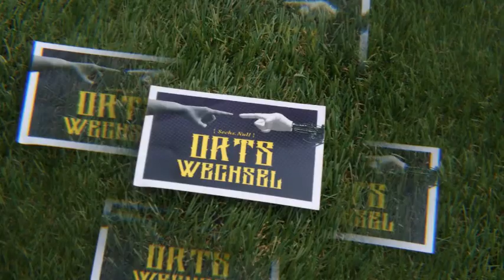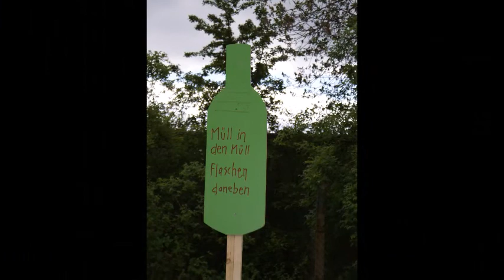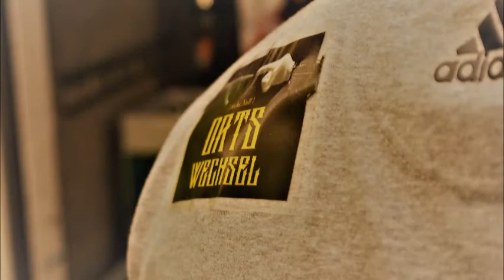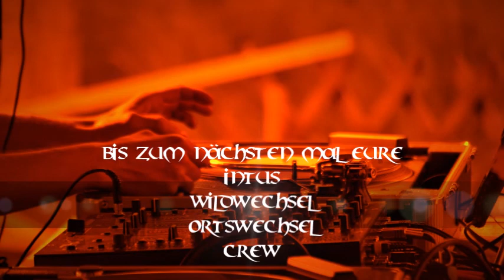Leipzig Lindenauer Hafen Ortswechsel 6.0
Männertag 2017 Leipzig
am Lindnauer Hafen